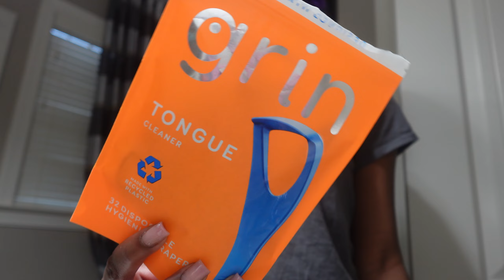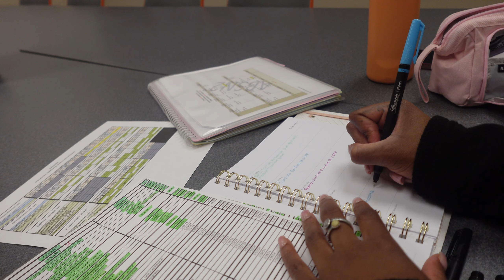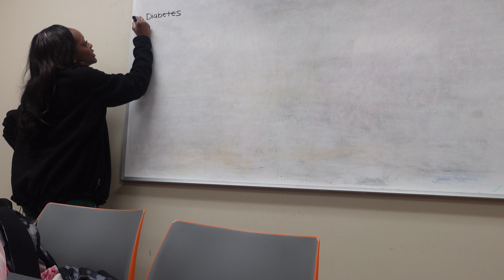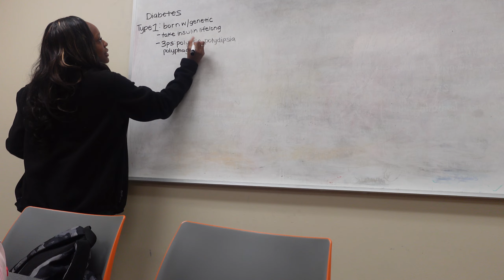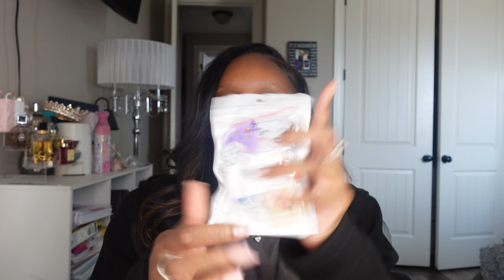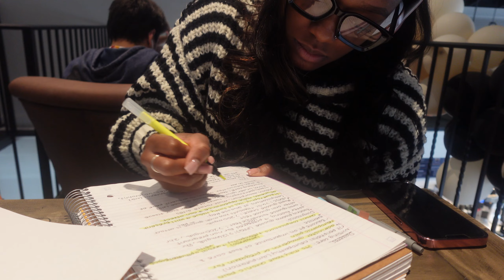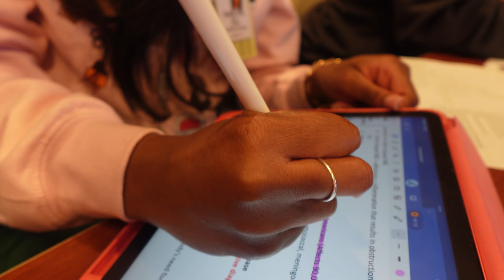nursing school vlog | studying, first L&D clinical, failed exams, long lecture day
hey y'all! welcome back to another nursing school diaries! I'm not gone lie, this semester has been a little difficult but your girl is still making it! I hate I couldn't get more fun content but this is a pretty realistic week in my life!

Amazon storefront